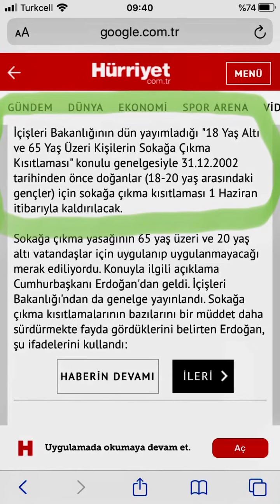Biz Bir “2002”‘li Olarak Açıklamayı Duyunca Üzüldük Ama İçişleri Genelgede Çıkabilir Dedi Bölüm: 640